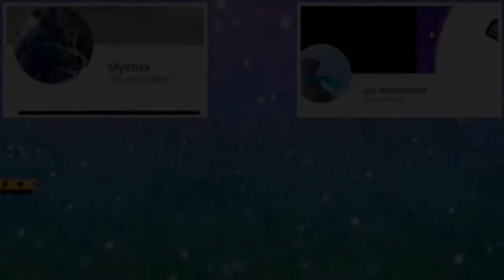Rhythm of the night meme collab with Mystixx thanks for 70 subs!!!!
Ya,ignore spelling error